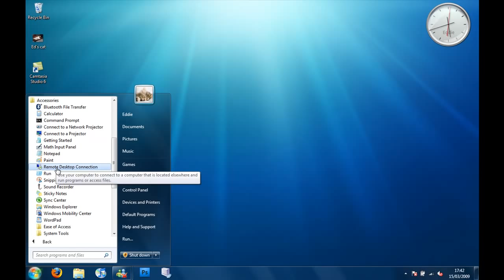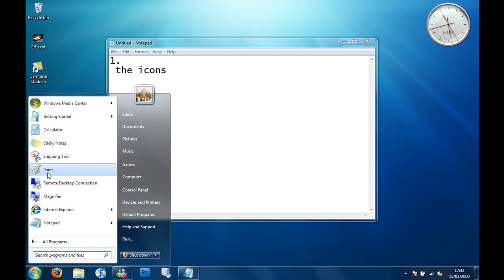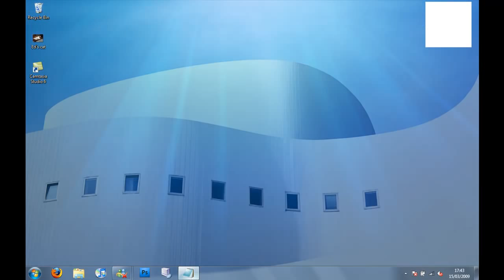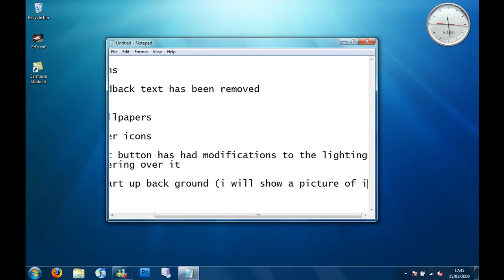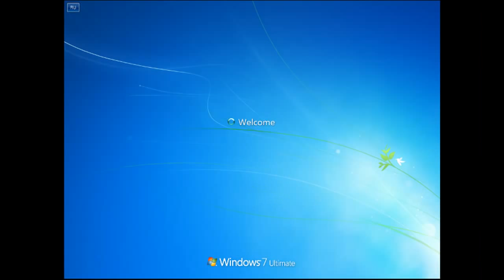windows 7 build 7057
this is just a quick video showing you the deiifernces between build 7000 and build 7057

NOTE THIS IS ONLY AVAILBLE VIA TORRENT I WILL POST THE LINK FROM WHERE I GOT IT BUT PLEASE REMEMBER YOU DID THIS OF YOUR OWN FREE WILL AND I TAKE NO RESPONSIBILITY FOR ANY DAMAGE CAUSED TO COMPUTER

i will be posting a video on how to remove the matermark from the bottom right corner of the screen
i will allso post a video on how to get dream scene for windows 7 7057

Had to choses a song from youtubes mix cuz my music is all copy righted :(